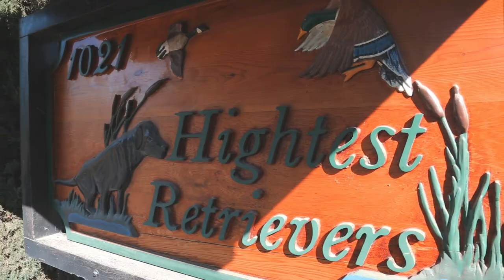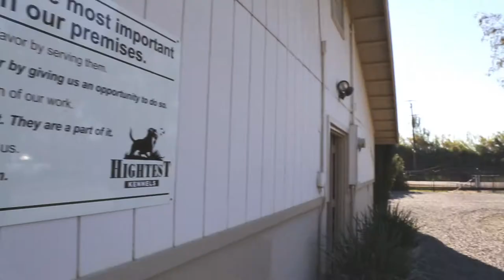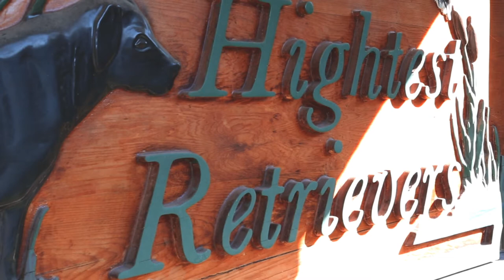New Listing: Hightest Kennels | Cornerstone Land Company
Hightest Kennels was established in 1988 and is the largest breeder of hunting Labrador Retrievers in the Western United States. Hightest offers All Breed Obedience Training, Retriever Gun Dog Training, Puppy Head Start Training, Boarding with Exercise, Labrador Puppies, Labrador Stud Service, and fully trained hunting Labradors for sale. +/- 20 dams & sires of quality, field Labrador Retriever breeding stock in all 3 colors. Produces and sells approximately 10 litters per year. Dog training supply retail store. *28 dog capacity aluminum training truck and trailer. 12 dog capacity additional aluminum trailer. Hightest currently employees 7 full time trainers and 1 office staff.